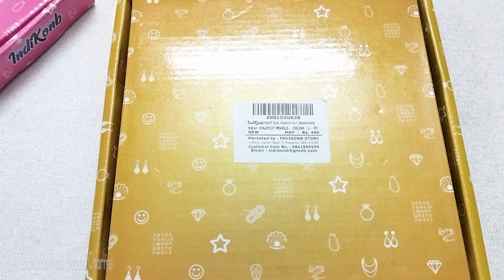DIY Craft Beads Star Earrings Tutorial | Handmade Jewelry Ideas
Welcome to Indikonb's DIY tutorial! Learn how to create stunning star earrings using craft beads and simple techniques. Perfect for jewelry enthusiasts and DIY lovers.

to explore a wide range of jewelry making materials, craft supplies, and more. Fuel your creativity and embark on endless crafting possibilities!

Get ready to unleash your inner artist and create a personalized masterpiece. Watch, learn, and be inspired as we demonstrate step-by-step instructions for crafting this glamorous earring. Let's dive into the world of DIY and craft something beautiful together!